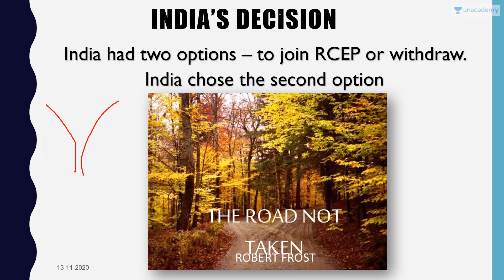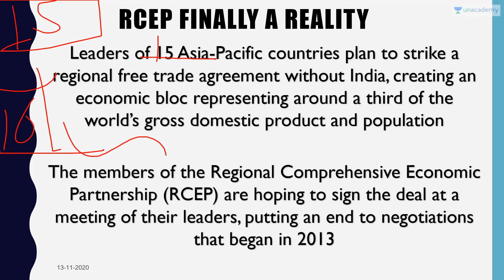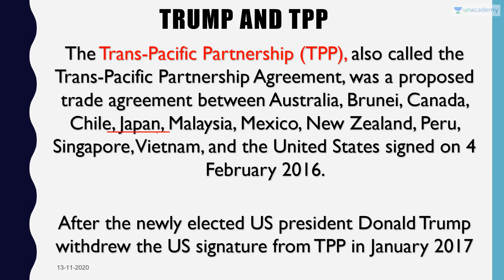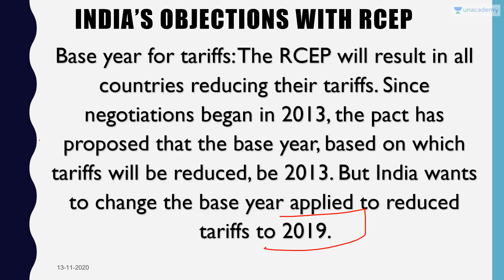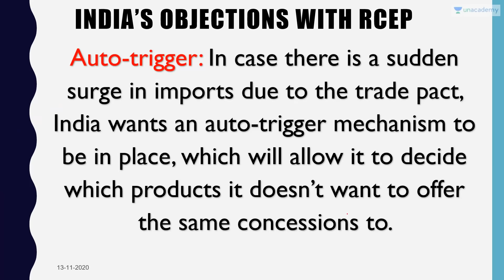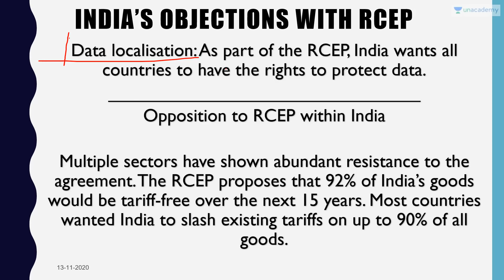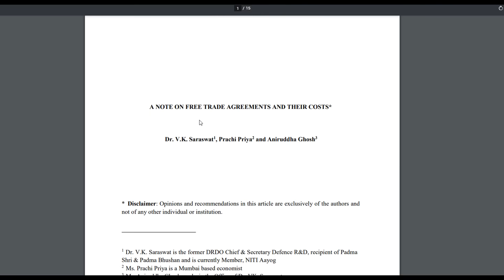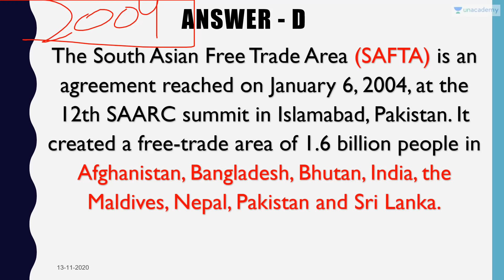World’s Largest Trade Deal RCEP to be Signed Without India Current Affairs 2020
In this video lecture, Prashant Dhawan brings you "World’s Largest Trade Deal RCEP to be Signed Without India"

Unacademy Subscription Benefits:

1. Learn from your favourite teacher
2. Dedicated DOUBT sessions
3. One Subscription, Unlimited Access
4. Real-time interaction with Teachers
5. You can ask doubts in the live class
6. Limited students
7. Download the videos & watch offline